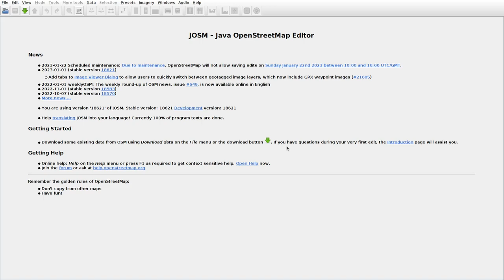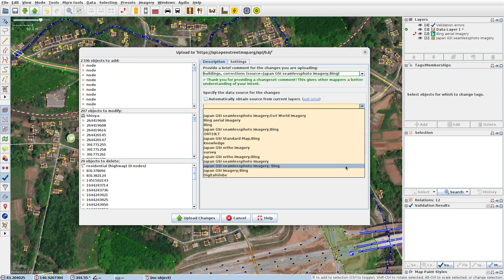JOSMrec1374 2023 01 03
Japan. Hokkaido. Shioya. Tracing buildings (mainly) in JOSM for openstreetmap.